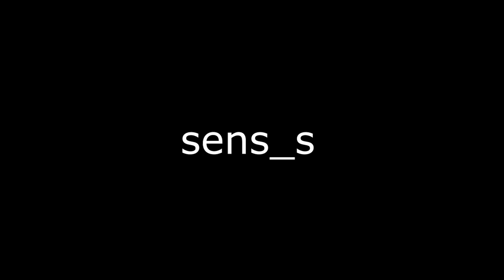FREDDIE DREDD - CROWN (Mortal Engines Music Video)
The extended trailer for Mortal Engines paired with CROWN by FREDDIE DREDD, which can be found